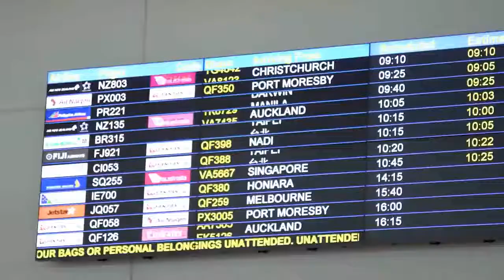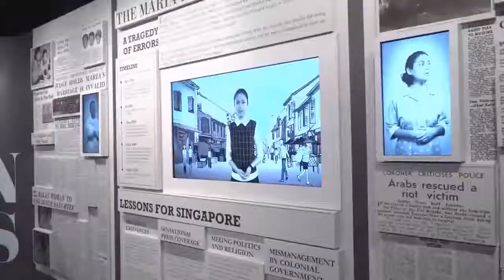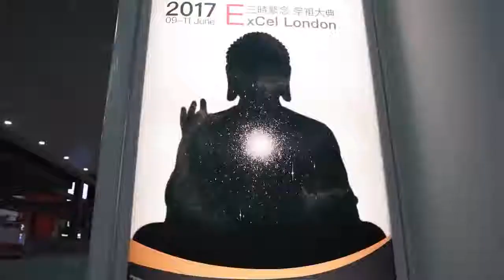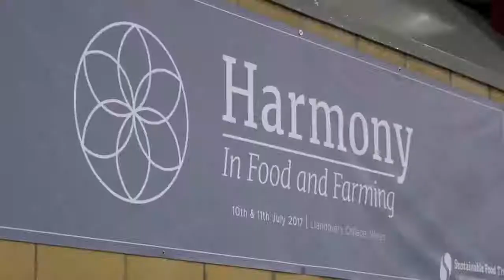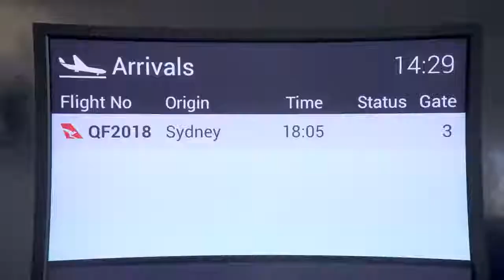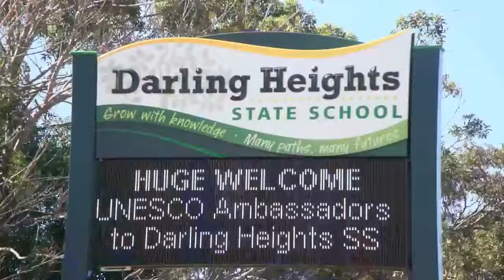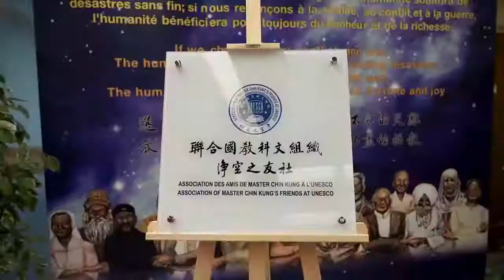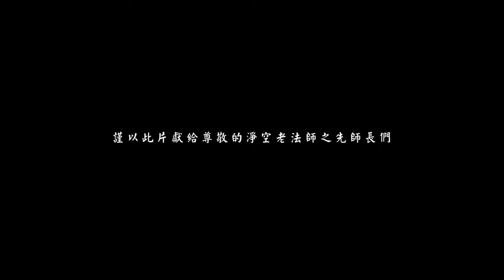共創多元和諧世界 2017年淨空老法師弘法回顧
来源：净空法师专集网 Youtube频道

上淨下空老法師個人文字介紹
網址： （源網址：台南極樂寺 ）